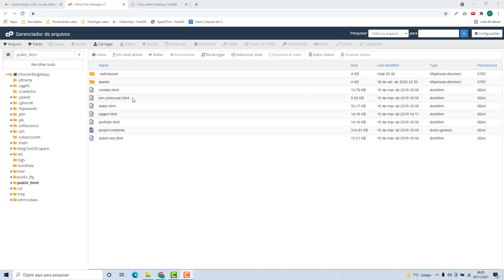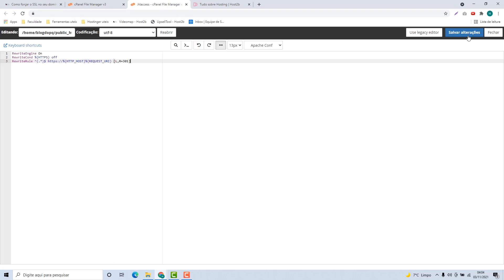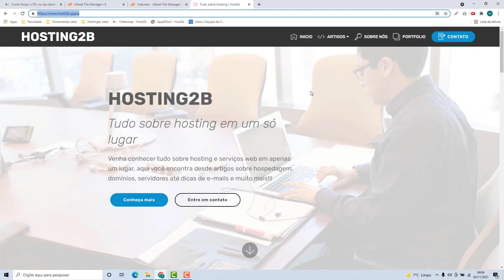Como forçar o Certificado SSL HTTPS na Hostfy – rápido e fácil – 2022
Aprenda Como forçar o Certificado SSL (HTTPS) na Hostfy facilmente e em poucos minutos

NOTA IMPORTANTE!!!
Veja o código para forçar o SSL no seu site por esse